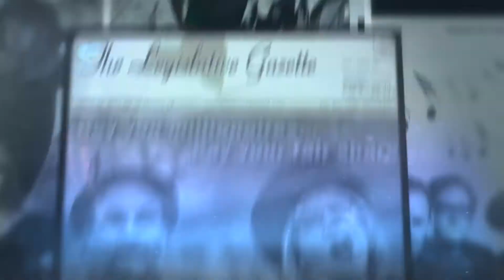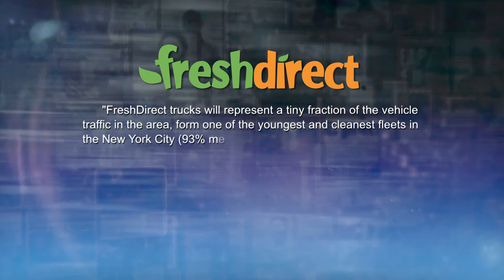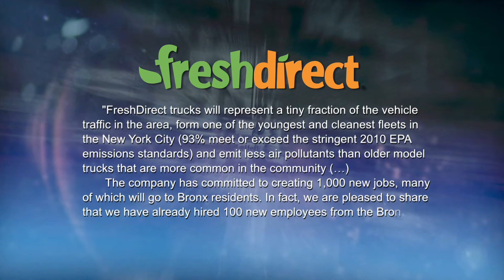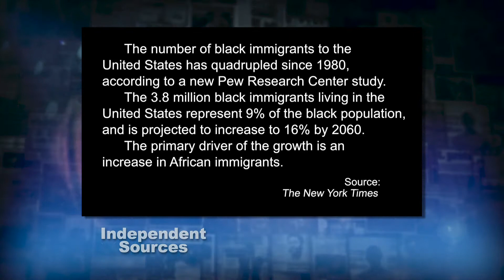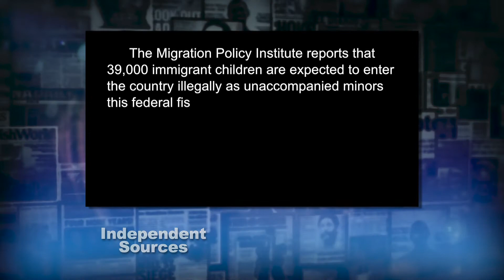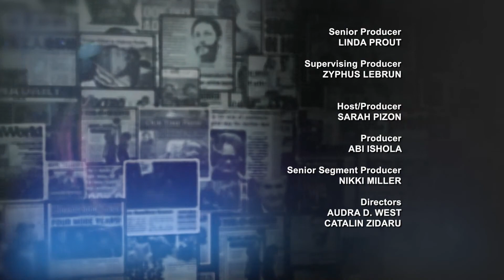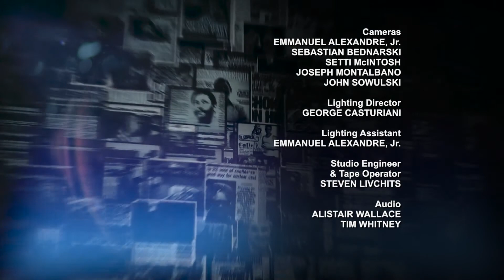Independent Sources: 2015 Earth Day Special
On this special Earth Day edition of Independent Sources hosted by Sarah Pizon we take a look at some of the environmental issues plaguing the South Bronx, North Brooklyn and South East Queens. Mychal Johnson of the activist group, South Bronx Unite, talks about their efforts to keep Fresh Direct out of their community because of the environmental impact of the company's trucks in the neighborhood. Environmental reporter, Sarah Crean sheds some light on the debate over waste equity and the effort to lower the amount of the city’s garbage being transported through traditionally poorer communities. Then we learn about the Air Beam project, an initiative that puts portable air monitors in the hands of students and activists in an effort to improve the city’s air quality. Finally we see how one artist is enlisting the aid of others to raise awareness about the world’s water crisis through a series of paintings on the city’s water tanks. (Taped 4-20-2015)